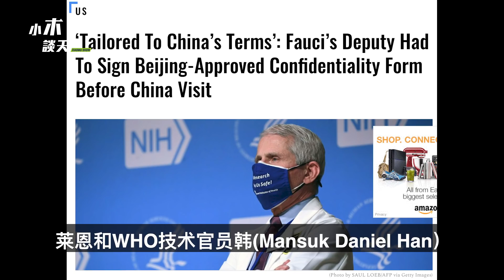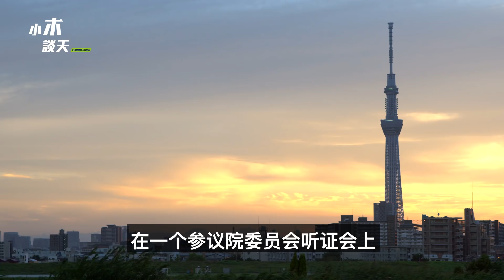惊爆 I 福奇协助隐瞒病毒真相签保密协议，纾困法案夹带私货民主党不要团结，带中国全国脱贫习近平人间奇迹（小木谈天第123期20210305）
福奇协助隐瞒病毒真相，签署#中国定制保密协议，福奇隐瞒真相，福奇隐瞒病毒真相，纾困法案夹带私货，原来#民主党不要团结，中国全国脱贫带来#习近平人间奇迹，中国脱贫 成了大笑话。

惊爆 I 福奇协助隐瞒病毒真相签保密协议，纾困法案夹带私货民主党不要团结，带中国全国脱贫习近平人间奇迹（小木谈天 第123期20210305）